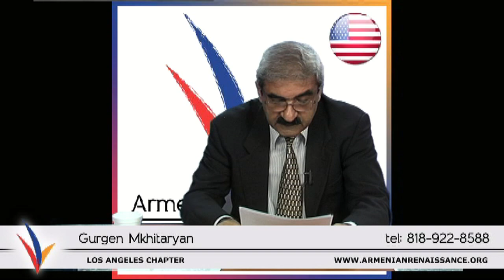August 27, 2014 - ARLA TV Broadcast # 35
Հայկական Վերածնունդ շարժման Օգոստոսի 27-ին հեռուստատեսությամբ հեռարձակված ծրագիրը: Օրվա գլխավոր թեմաներն են՝ հայտարարություն Սեպտեմբերի 9-ին նշանակված ցույցի մասին, ՀՎ-ի հայտարարությունը Լևոն Հայրապետյանին այսօր կալանքի տակ պահելու առիթով և հանրային լսումները հերթական հանքի նախագծի շուրջ :

00:00 Բացման խոսք և հայտարություն Սեպտեմբերի 9-ին նշանակված ցույցի մասին:
06:18 ՀՎ-ի «Հայտարարություն Լևոն Հայրապետյանին այսօր կալանքի տակ պահելու առիթով»:
10:50 Օգոստոսի 21 Տաշտունում կայացած հանրային լսումների մասին:
13:49 Տեսանյութ Տաշտունի հանրային լսումների շուրջ:
27:00 Փակման խոսք: